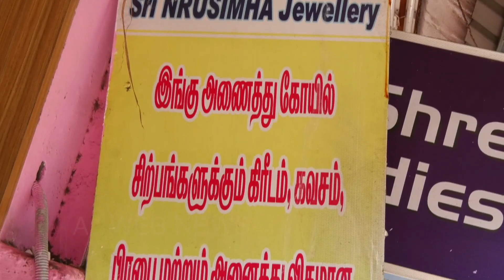Sri Nrusimha Jewellery/duraiswamy bridge service road, tnagar, Chennai, 093810 30274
Sri Nrusimha Jewellery
No. 19/30Durai samy road near duraiswamy subway, opp pothys duraiswamy bridge service road, tnagar, Chennai, Tamil Nadu 600017
Hours: